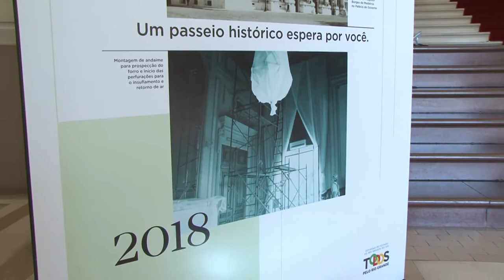Governo comemora 97 anos do Palácio Piratini e entrega investimento de climatização